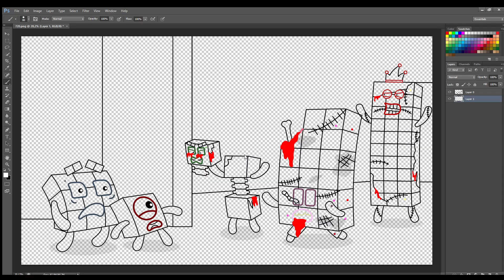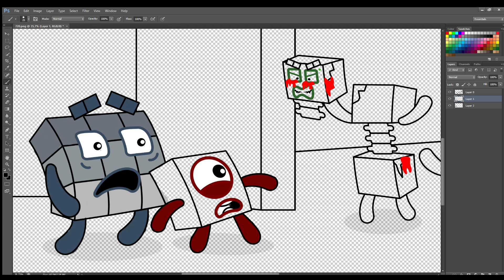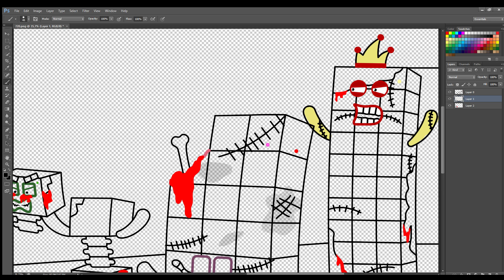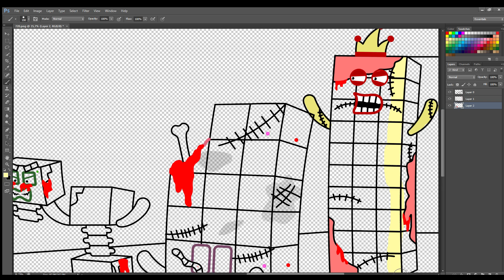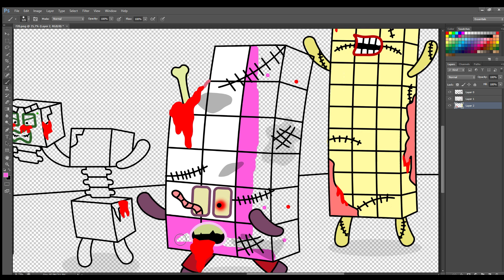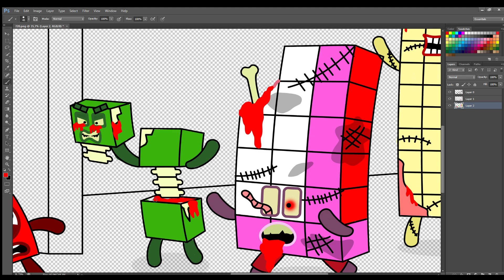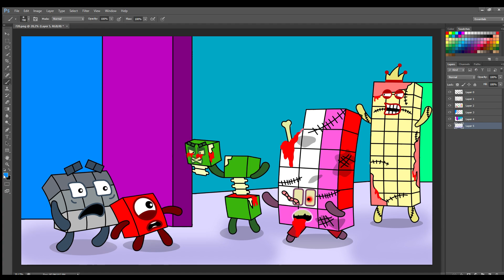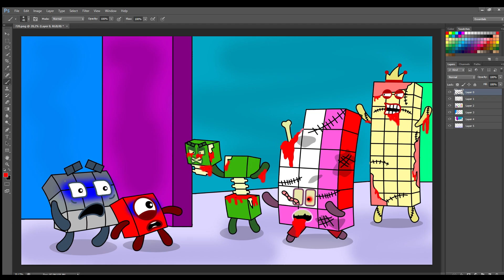Terror at the Door : The Day the Zombies Came to the House